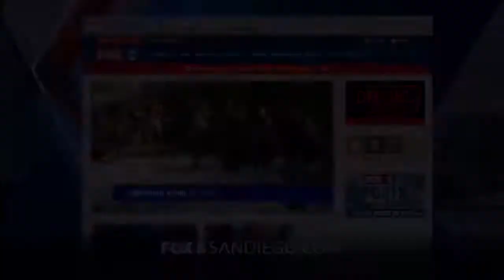UKULELE RAY ON FOX 5 CONCERT for the MISSING!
UKULELE RAY & THE RAY BAND LIVE ON FOX!
Ukulele Ray and The Ray Band perform LIVE on FOX 5 San Diego to promote their “Holiday Concert for the Missing,” bringing awareness to the loved ones who won’t be with us during the Holidays, because they’re missing! Dedicated to Skylar Peterson Tosic, who has been missing over 2 years, now! Don’t miss the FREE concert, tomorrow, at the San Diego Music Studio in San Marcos from 3-5pm, also featuring my new signature model Myron Ukulele ukes! UKE-it UP!